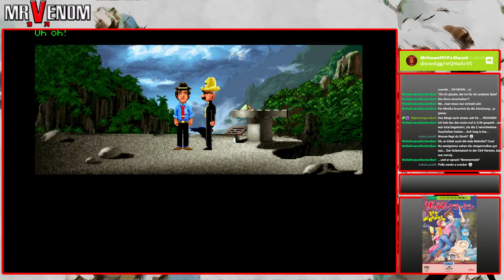Let's Play Zak McKracken | 12: Spaß mit der Telekom | Zak McKracken FM Towns Version (1990)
Hallo und herzlich willkommen zum Re-LP (oder nicht ganz Re-LP) von Zak McKracken and the Alien Mindbenders. Aber dieses Mal in der besten Version - in der FM Towns Version! Erlebt die spannende Reise vom Sensationsreporter Zak McKracken wie er die Verschwörungen der Welt veröffentlicht. Und ja, liebe Telegrammgruppen, es waren die Telefongesellschaften!!! Und Peter Altmaier hat wieder nichts gesagt! Zufall, Absicht oder einfach Vergessen. Mehr dazu in diesem LP! Viel Spaß!

Name: Zak McKracken
Entwickler: LucasFilm
Publisher: LucasFilm
Erschienen: 1990 FM Towns / 1988 C64
Plattform: FM Towns
Typ: Adventure